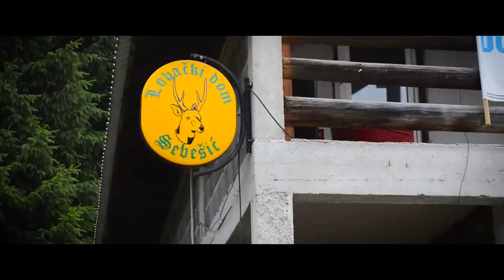Rostovo i Sebešić - Petar (Official Video HD)